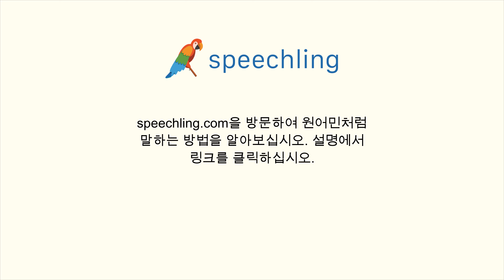스페인어로 "판사" 말하는 법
남자 목소리 :
Juez

여성 목소리 :
Jueza

남성 음성 번역 :
판사

여성 음성 번역 :
판사